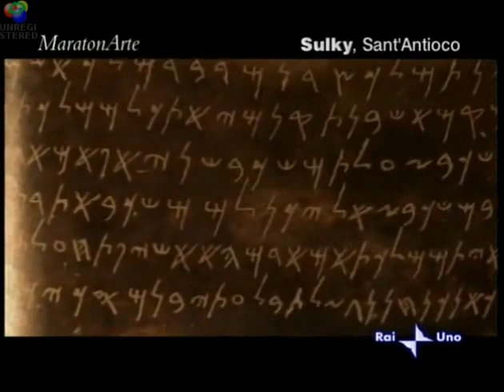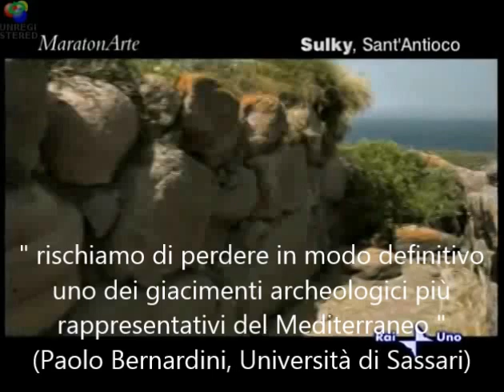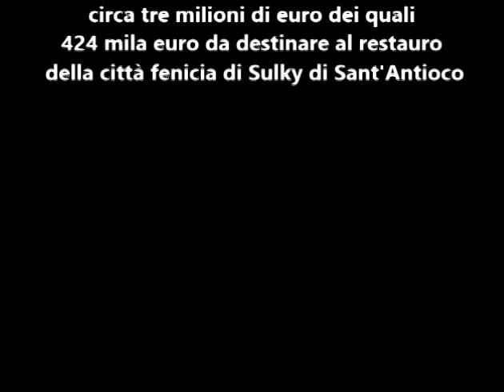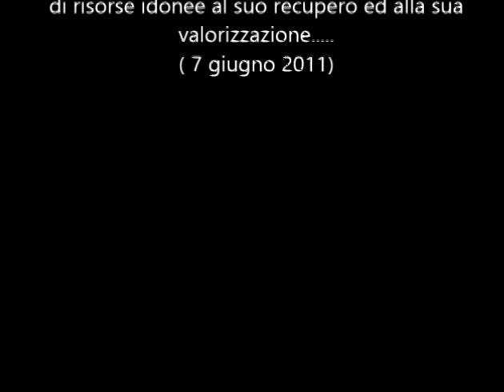maratonarte-per non dimenticare